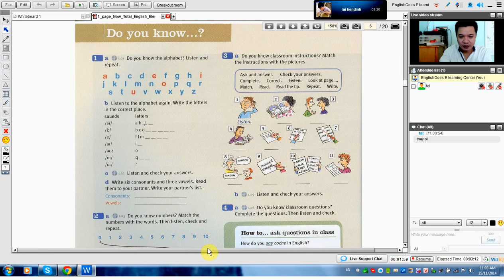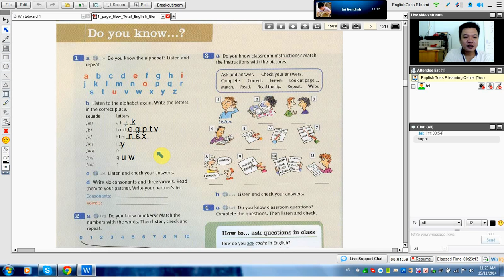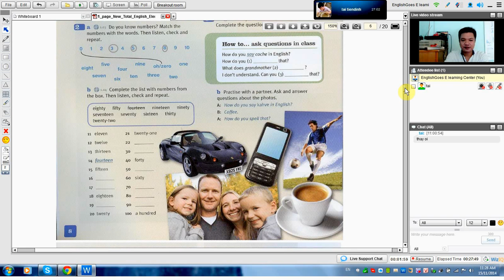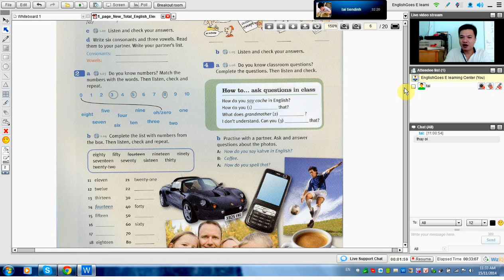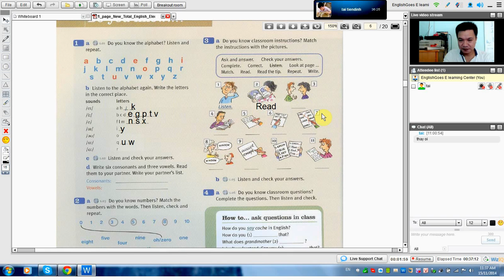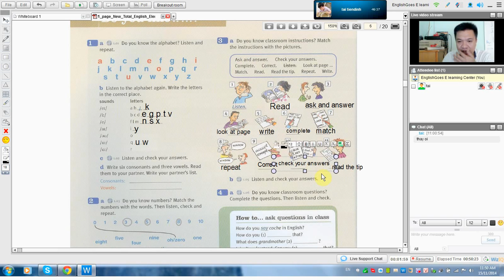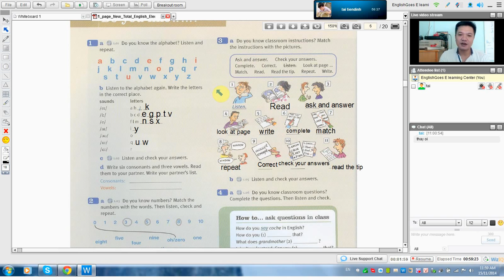Hoc tieng Anh online | Lop Tieng Anh tren mang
Học tiếng Anh online với giáo viên trực tuyến hướng dẫn qua 1 lớp học online có video, audio chat. Bạn sẽ nói chuyện trực tiếp với giáo viên khi tham gia lớp học online.